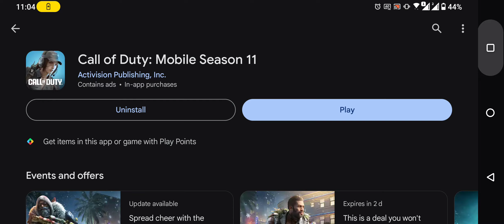Call of Duty: Mobile Season 11